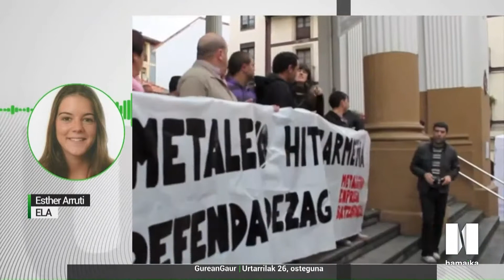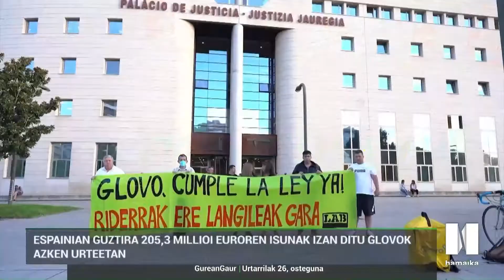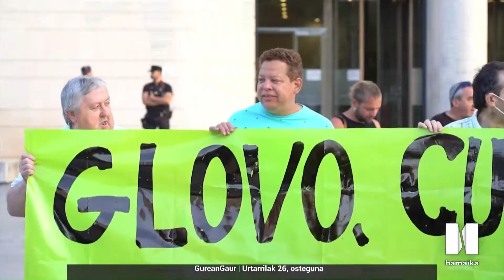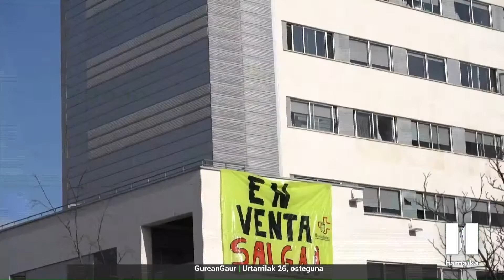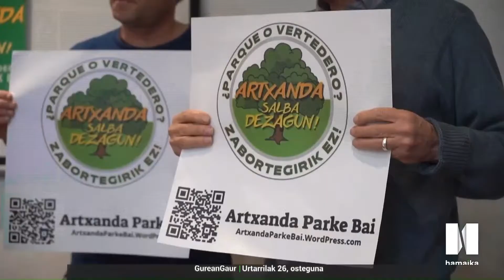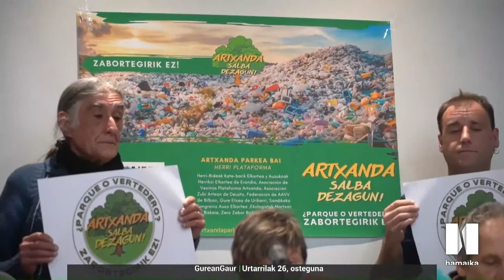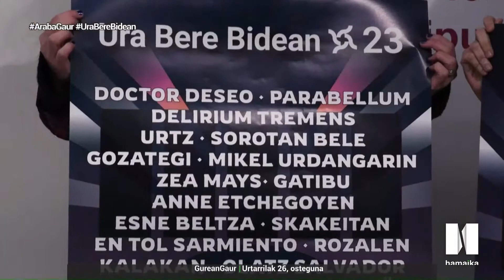ARRATSALDEAN GAUR ALBISTEGIA